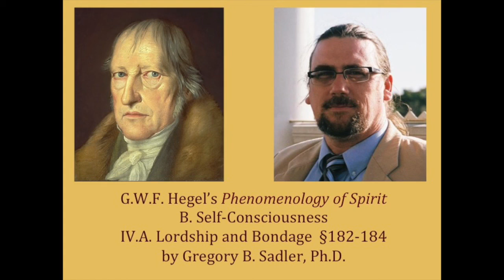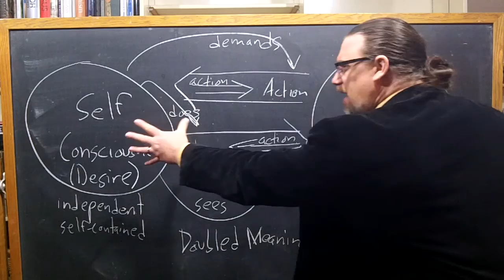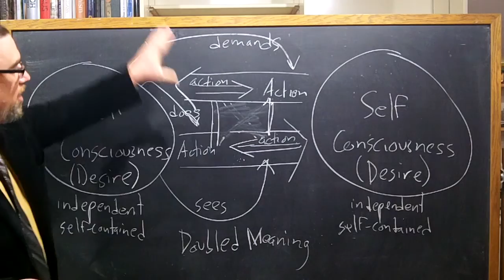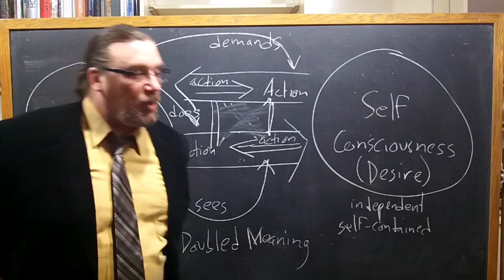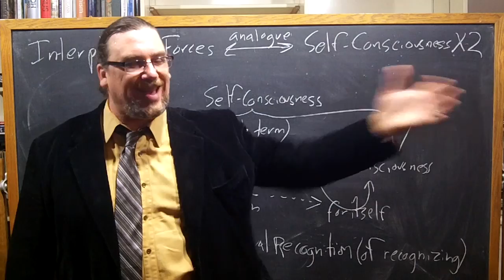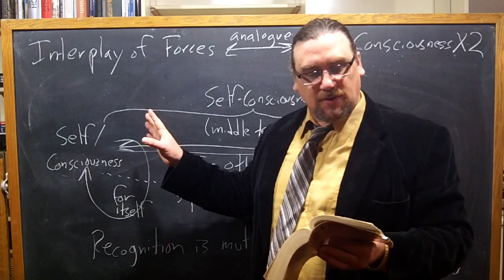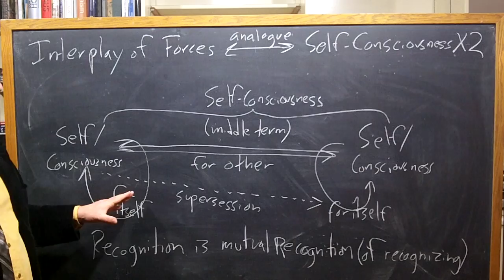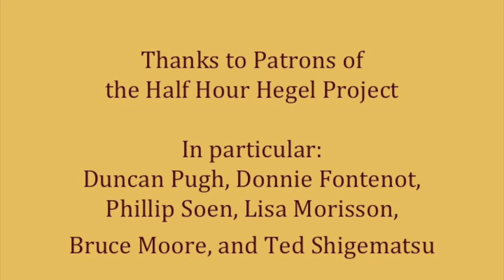Half Hour Hegel: The Complete Phenomenology of Spirit (Lordship and Bondage, sec. 182-184)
In this seventy-third video in the new series on G.W.F. Hegel's great early work, the Phenomenology of Spirit, we continue our study of the second portion of the section "Self-Consciousness", i.e. "Lordship and Bondage", or the "Master-Slave Dialectic".  I read and comment on paragraphs 182-184 of the text here.

Self-consciousness, because it exists as such in relation to another self-consciousness, finds its own action mirrored or duplicated in the action of the other.  An inescapable reciprocity unites the two of them with each other.

Hegel points out a similarity between the interplay between the two self-consciousnesses and the play of forces earlier in Force and the Understanding.  Each self-consciousness provides the mediation for other, or put in another way, self-consciousness relates itself to itself, or is for-itself, through the mediation of the Other.  The processes of recognition is thus reflective and involves a recognition of the other as recognizing.

The introductory music for the video is Georg Philipp Telemann, Trio Sonata for Flutes and Piano, in A minor - III. Affettuoso, is available in the public domain, and can be found at musopen.org